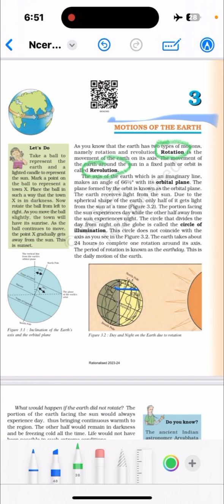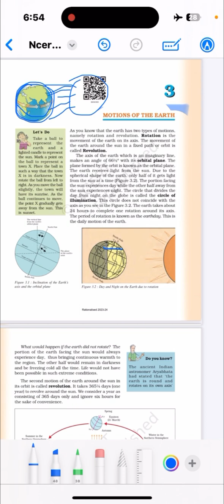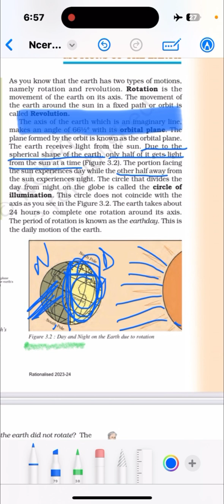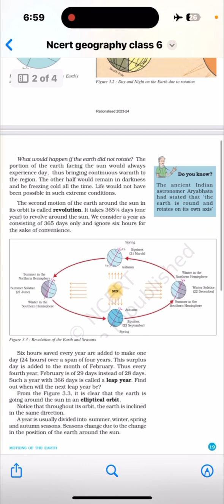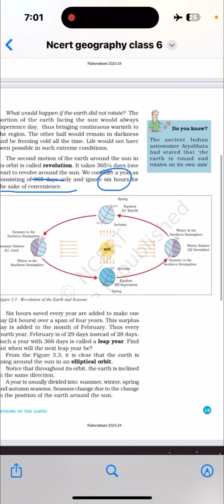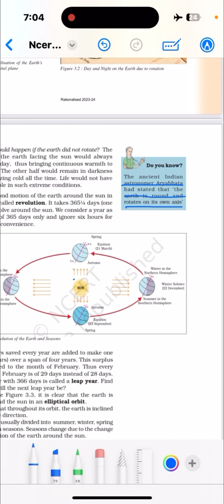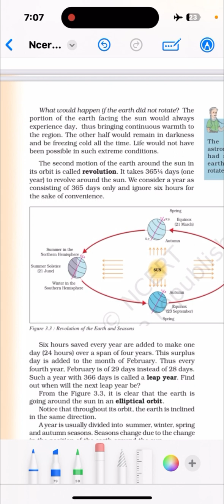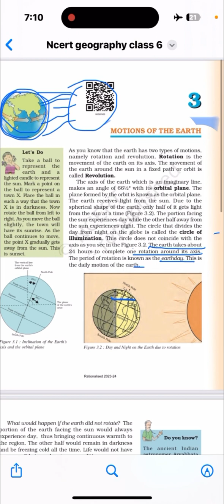ncert class 6 geography C3P1 hindi analysis